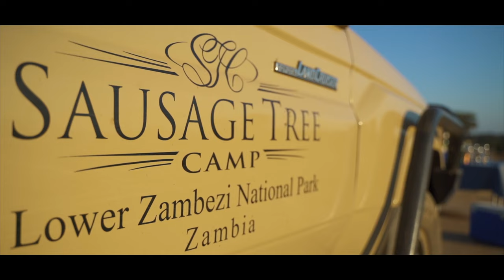Sausage tree & Potato Bush Camp - Lower Zambezi National Park (official video 2022)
Sausage Tree camp is the epitome of bush chic offering a civilized approach to a true bush experience with lavish attention to detail. This exclusive safari camp, voted number one on the BBC Holiday Programme's 'Ten Best Luxury Destinations', specializes in the very best game viewing with the highest international standards in luxury and service.

If you are visiting Zambia, then the Lower Zambezi National Park is a must and only Sausage Tree Camp will show you the very best of what the park has to offer !

Come and join me next time on a private guided safari in this hidden Gem of Africa